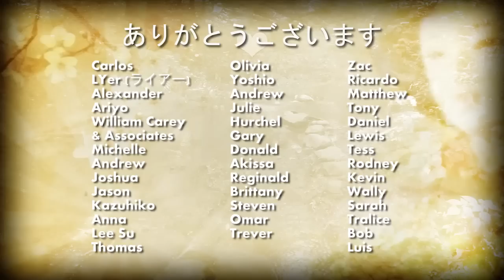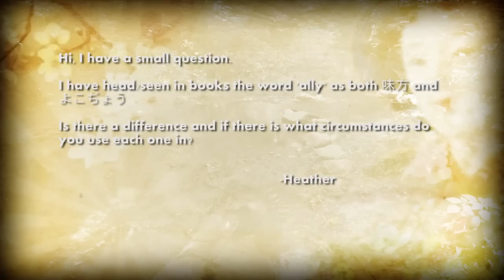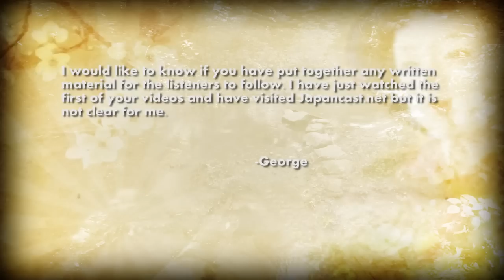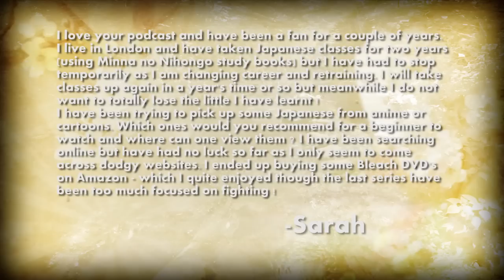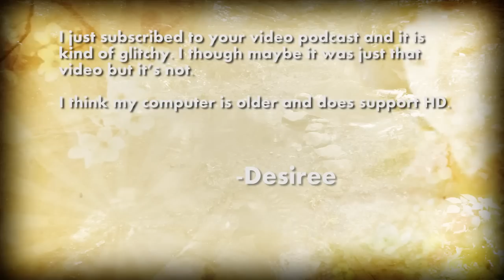Japancast HD Video Episode 071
This week we answer your questions, talk about idioms having to do with your voice and Paul attempts to speak Japanese.